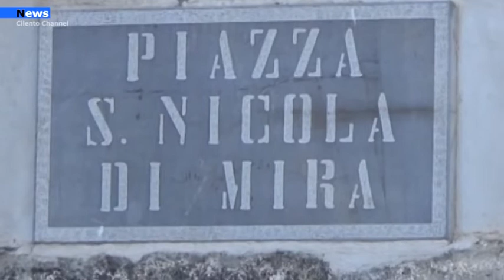Centola, Preoccupa la situazione dei contagi saliti a 45